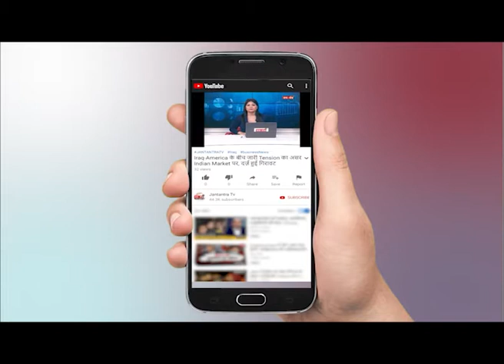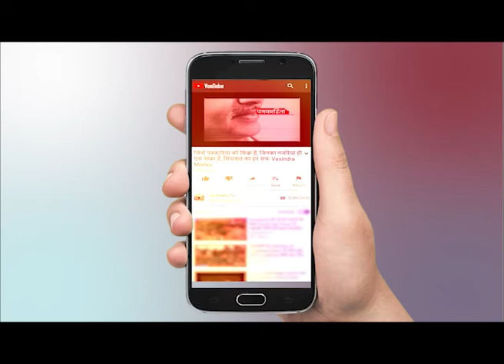Marathi Actor Aashutosh Bhakre Suicide : घर में फांसी लगाकर दी जान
WATCH Marathi Actor Aashutosh Bhakre Suicide  : घर में फांसी लगाकर दी जान ON JANTANTRA TV